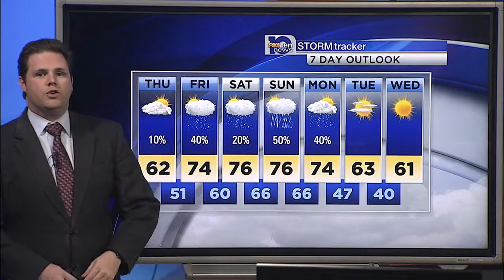Michael's Thursday Forecast